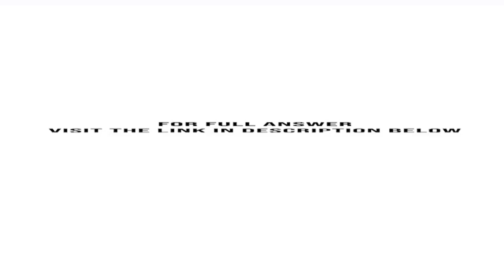At the monthly management meeting Leslie Smith president of Mama Fran s Fantastic Foods was revie...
At the monthly management meeting, Leslie Smith, president of Mama Fran's Fantastic Foods, was reviewing the April budget report with some satisfaction."Our actual results are never exactly what we budget, but I guess if we're off by only 2% to 3%, ...